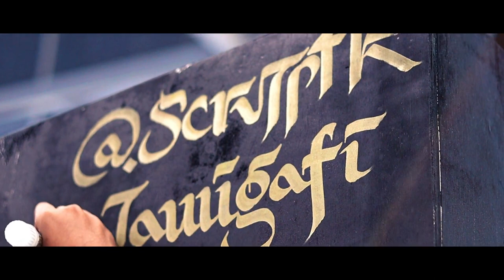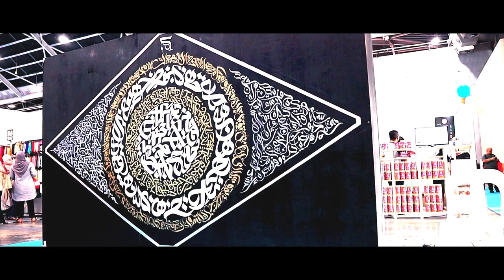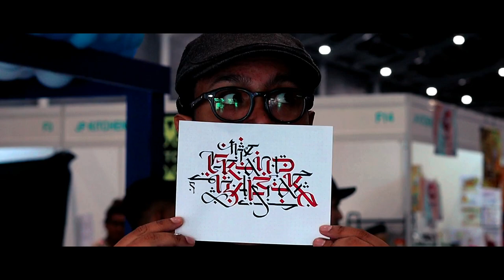The Grand Bazaar Calligraffiti Live Showcase feat. JawiGrafi 2018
Finally came around to finish rendering the behind the scene process of The Grand Bazaar 2018 Calligraffiti Live Showcase..

I was invited to do a live piece of my brand of calligraffiti by MYF / The Good Shepherd when they curated and organise a Ramadhan Bazaar at the Singapore Expo.

Haz aka Jawigrafi drop by and leave his mark on the wall as well, making the calligraffiti one of a kind. :)

The entire video is shot on the Canon m50